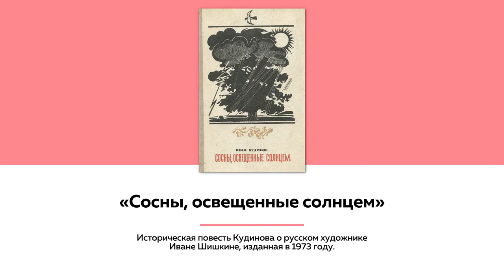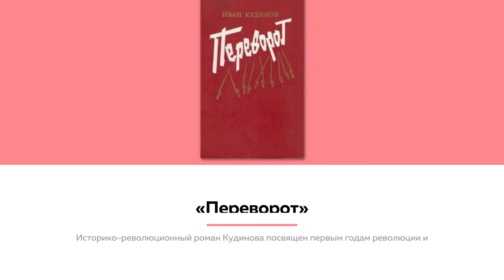Культурный марафон. Книги Ивана Кудинова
В новом выпуске лекций на «Толке» - об исторических книгах известного алтайского писателя Ивана Кудинова.

При жизни Кудинова, в разные годы, были изданы более 20 его книг. Среди них – историческая повесть «Сосны, освещенные солнцем» о русском художнике Иване Шишкине, роман «Окраина» о сибирском публицисте Николае Ядринцеве, роман «Переворот» об алтайском художнике Григории Чорос-Гуркине и роман «Каракорум», которым был завершен исторический цикл («Окраина», «Переворот», «Каракорум»), охватывающий 100-летний период – от зарождения сибирской интеллигенции до ее тотального истребления в 1937 г.

В 2022 году в свет выйдет автобиографический роман Ивана Кудинова «Русский остров: история одной жизни».

О том, почему эти книги не потеряли своей актуальности и зачем их нужно читать сейчас, рассказывает  Сергей Мансков,  кандидат филологических наук, директор «Кванториум.22»